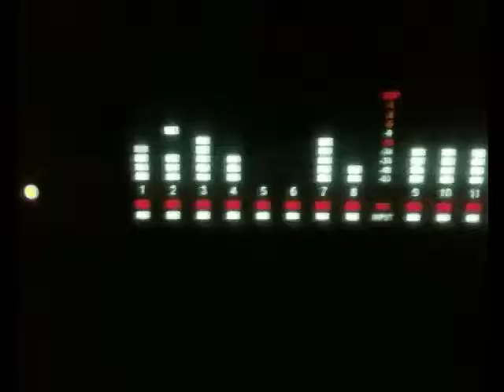mobile film 1.mp4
A short film made on an iPhone. Bob Dean recorded live at The Roadhouse in Manchester